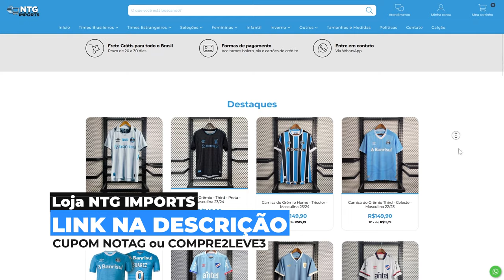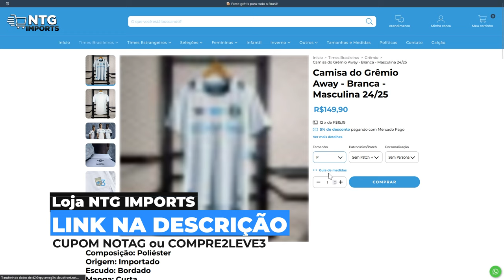🚨 URGENTE! PARALISAÇÃO DO BRASILEIRÃO, 15 CLUBES ASSINAM E 5 SÃO CONTRA! GRÊMIO TEM AJUDA DE TIMES!